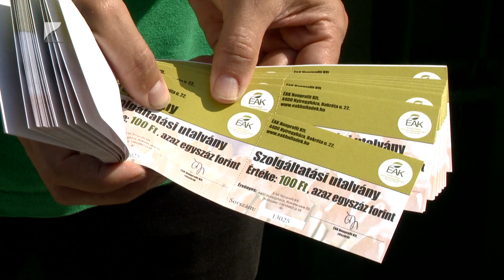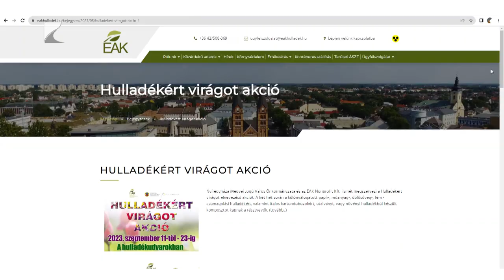Hulladékért virágot akció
Ismét elindult a „Hulladékért virágot” akció. A jövő szombatig a programban résztvevők a szelektíven gyűjtött hulladékért cserébe ajándékutalványt vagy növényi komposztot kapnak. Ezúttal is három helyszínen, Nyíregyházán a Kerék utcai és a Korányi utcai, valamint Mátészalkán az Ecsedi úti Hulladékudvarban adható le az összegyűjtött szemét.